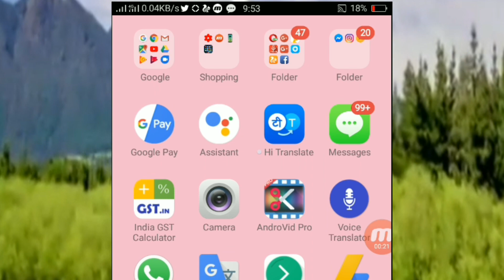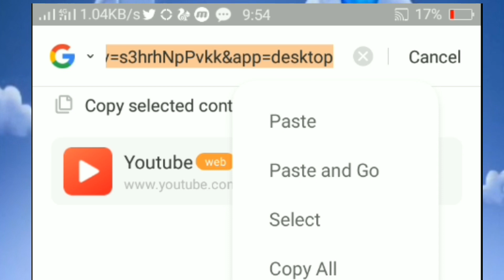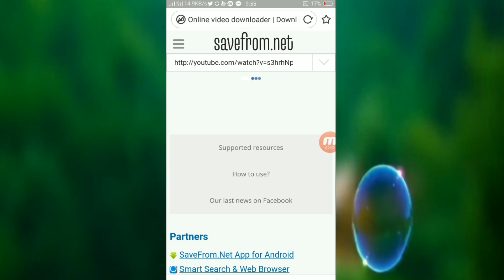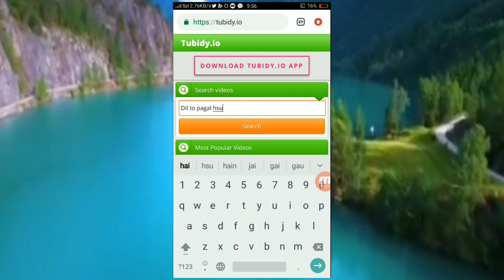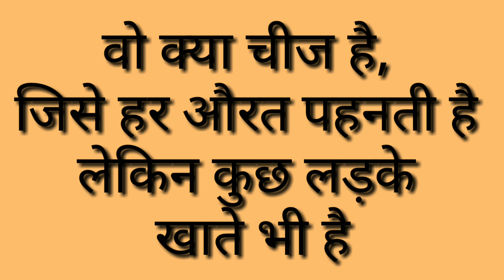IAS interview में कईं बार पूछा जा चूका है ये सवाल/ajab- gajab new G.K.question/new technology video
IAS interview में कईं बार पूछा जा चूका है ये सवाल/ajab- gajab new G.K. question/ full hd new technology video
शर्माओ मत, खुल्लमखुल्ला नाम बताओ/कौन सा अंग उत्तेजित होने पर बड़ा हो जाता है/ new genral knowlodge Q.
वो कौन सा स्तनधारी जानवर है जो दूध भी देता है और आसमान में भी उड़ता है/ new G.K. question -answer
लड़किया अपने पति को नही देती, बाकि सबको देती हैं- बताओ क्या ?/new  G.K. question -answer, anmol sagar
IAS interview importent question/पानी में नहाने के बाद भी, औरतो की कौन सी चीज गीली नहीं होती
1.ऐसी कौन सी चीज है, जो हर चीज में लगती है/2. ऐसा कौन सा फल है जिसमे 4 कलर  होते है/new G.K. answer
100% fail/new G.K./आधा अंदर जाता है तो दर्द होता है, पूरा अंदर चला जाता है तो मजा आता है, बताओ क्या
शर्मा जाओगे इस girl का जवाब सुनकर// ऐसा कौन सा जानवर है- जिसकी. सारी काली होती है/new G.K.
99% लोग नहीं जानते इसका जवाब/new G.K interview/ऐसा कौन सा देश है जो आज तक किसी का गुलाम नहीं रहा
mothers  day 2019
mothers day kaise manayen
mothers day par new funny message
new G.K. online exam or interview question- answer/बसे बड़ी आँखे किस स्तनधारी प्राणी की होती हैं
लड़की ने भी दिया मुहंतोड़ जवाब/new G.K./वो क्या है लड़को की underwear में होता है लड़कियों की नहीं
शादी के बाद हर लड़की की बड़ी हो जाती है,बताओ क्या/new G.K. question answer/ full hd funny video
पूरी दुनिया में वो कौन सा एकमात्र जीव है, जिसके आंखे नहीं होती/ IAS interview में कई बार पूछा गया...
ऐसी कौन सी चीज है, जिसे हम पानी के अंदर खाते हैं/new G.K. question/वो क्या है,जो गीता में नहीं है
school boys fight/गौर से देखो/अभी थोड़ी देर में यहाँ जो होने वाला है देखकर आपकी सांसे थम जाएँगी
ऐसी कौन सी चीज है जो पैदा होते ही आसमान में उड़ जाती है/online new IAS interview question